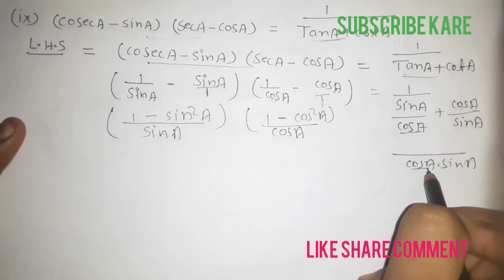BIHAR BOARD CLASS 10 MATHS EXERCISE 8.4 NCERT SOLUTION |CHAPTER 8 | INTRODUCTION OF TRIGONOMETRY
Bihar board class 10 maths exercise 8.4 ncert solutions in Hindi explain- chapter 8 introduction of trigonometry

8.4 सभी सवाल को देखने के लिए लिंक पर क्लिक करे

Bihar board, class 10, class 10th math, mathmatics class 10, Raj all about study class 10, bihar board exam, bihar board exam class 10,
CLASS 10 math most important question, bihar board exam 2021, board exam class 10 math most important question, vvi question class 10 math, most important math question for 2021.

UP board, class 10 math, up board class 10, up board important math question, most important question math for 2021